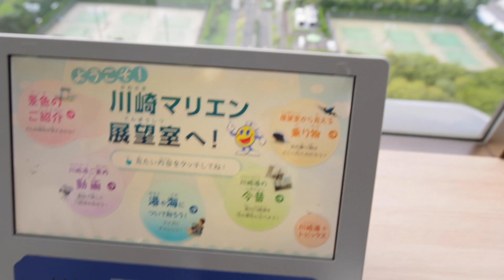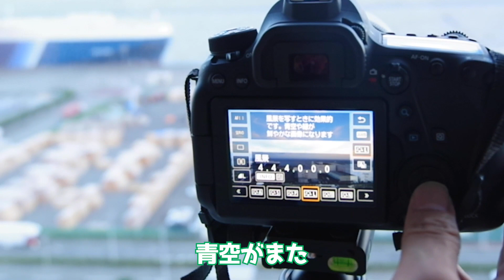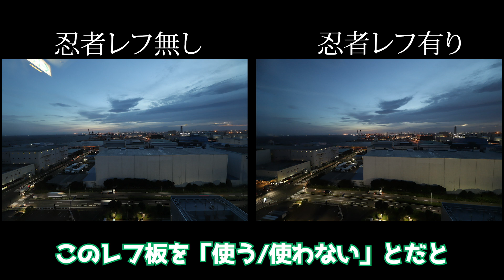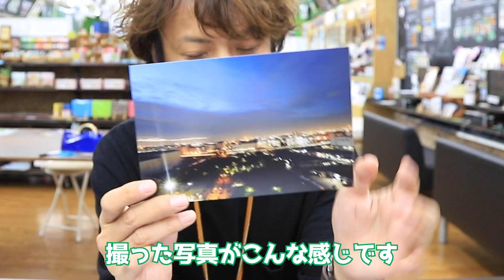【工場夜景】展望室からの夜景撮影を忍者レフを使って撮影＆SIGMA 14mm F1,8DG / FOTOPRO X6CNをご紹介します！【HDR高橋】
シグマ14ミリF1,8DG
ニコンマウント/キヤノンマウント/ソニーEマウント（各３本/限定）

■ さんぴんスリング発売中！
【限定5セット】
サクラスリング「さんぴんスリング」カメラストラップL + スカーフストラップ
【限定5セット】
サクラスリング「さんぴんスリング」カメラストラップM + スカーフストラップ
サクラスリング「さんぴんスリング」カメラストラップL SCSL-SC05SNP
サクラスリング「さんぴんスリング」カメラストラップM SCSM-SC05SNP
サクラスリング さんぴんスリング スカーフストラップ SKF-SC05SNP

■ 栃木のサクラスリング伝道師 カフェ撮り先生デザインのさくらこスリング
さくらこスリング カメラストラップM SCSM-SC04KR
さくらこスリング カメラストラップL SCSL-SC04KR
さくらこスリング スカーフストラップ SKF-SC04SKR

■【数量限定】さんぴん店長オリジナル・カメラバッグ登場
デニムリメイク カメラウェストバッグ「さんぴんバッグ」

■大人気！写真プリントするなら“プリ放題”
☆990yenで写真がプリントし放題!!!
☆LINEでかんたん注文（PCからもできます♪）
・Lサイズ

【注文方法】
②オンラインショップにて注文お手続き
③あとはご自宅に届くのを待つだけ！

■ 【人気爆発】オート先生オリジナル・カメラストラップ
サクラスリング「オートスリング」カメラ用ショルダーストラップM
サクラスリング「オートスリング」カメラ用ネックストラップ

テーマにそって応募頂いた作品を毎週50作品づつ回診しています

■ オート先生に写真を教えてもらえる！オンラインワークショップ
初級編

カメラや写真のあれこれ情報発信中！

栃木県にあるカメラ屋さん
サトーカメラで働くアソシエイトたちが